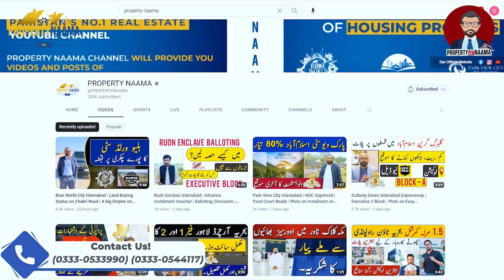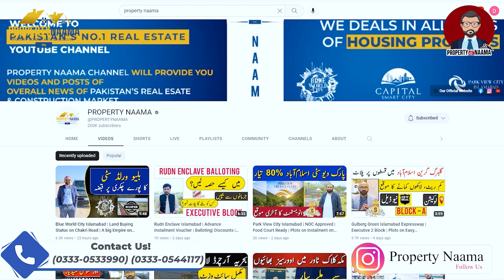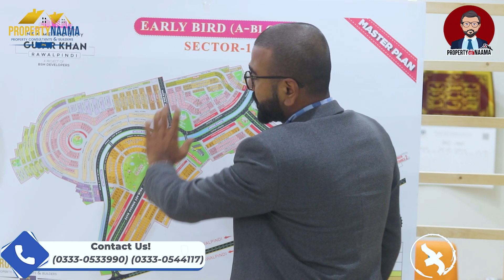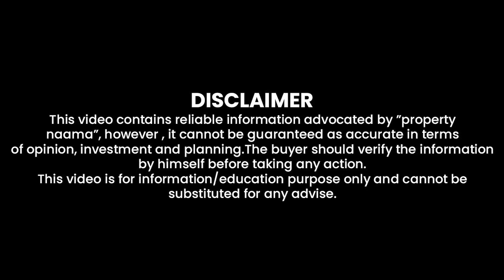New Metro City Gujar Khan | Block A Map Complete Overview | Pros & Cons | By M Ismail Realtor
New Metro City Gujjar Khan is an upcoming, state-of-the-art project. It is a mega-development launching soon at the prime location of the city. It is an exclusive housing society with graceful features and countless unique amenities. This project is launching close to Islamabad, which is one of the most important cities in Pakistan. The lifestyle planned in this venture is up to date and 100% as per the requirements of modern buyers and investors. Also, the launching rates of plots are low and will surely come with flexible payment plans.

For Investment Consultancy 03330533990 | 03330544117

new metro city gujar khan location New Metro City Commercial Price Plan